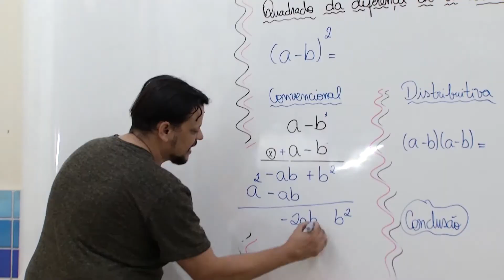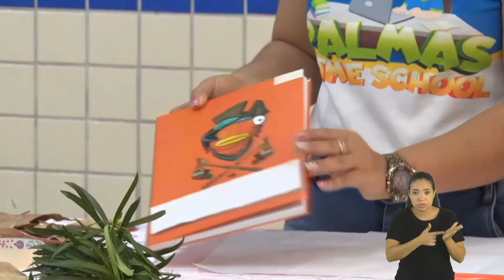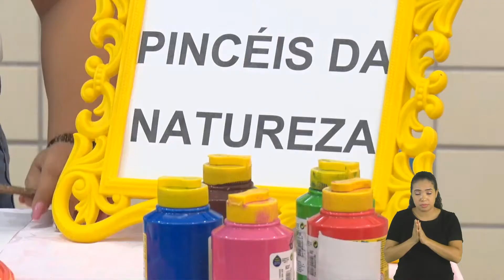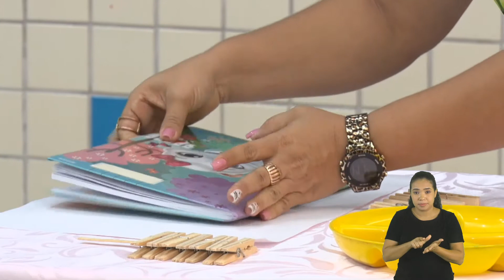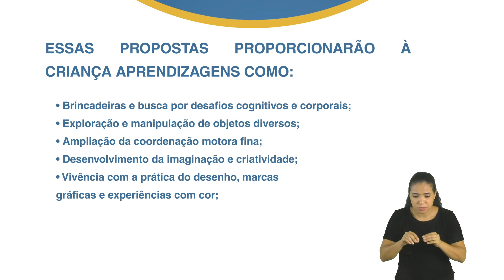Maternal II - Profª. Fabrina Nogueira - Aula 16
Propostas:
- Pincéis da natureza
- Arte com algodão